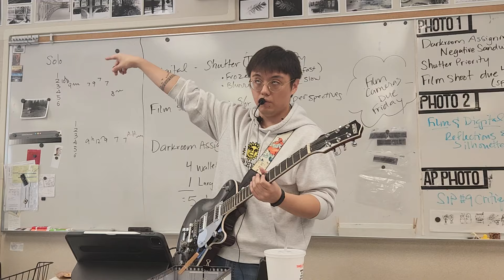Guitar Hotel California Solo2